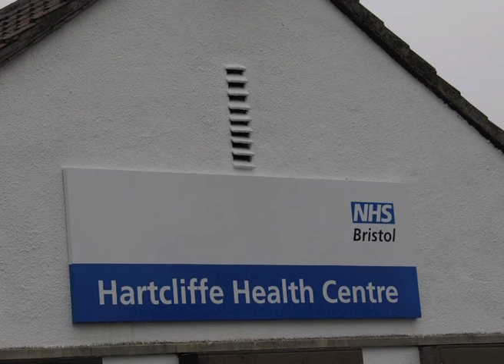Stevie and Ocean - growing up in Hartcliffe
This was one of several audio slideshow films I made with users of the Hartcliffe and Withywood Family Centre in south Bristol for M Shed in Bristol. ( see others on this channel).